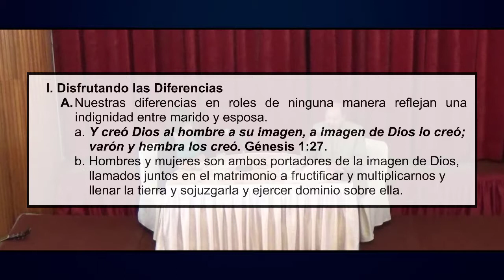03 RETIRO DE MATRIMONIOS - SESION 2 - ABRAZANDO EL DISEÑO DE DIOS [Parte 1 ] - Hno JUAN AMONZABEL